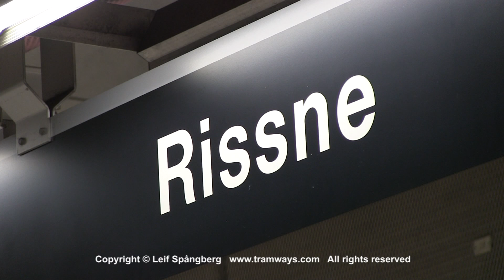SL Tunnelbana tåg / Metro trains at Rissne station, Stockholm, Sweden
Subway system 3 / blue line.
C20 trains, short trains . 2x3-units trains.
November 2013